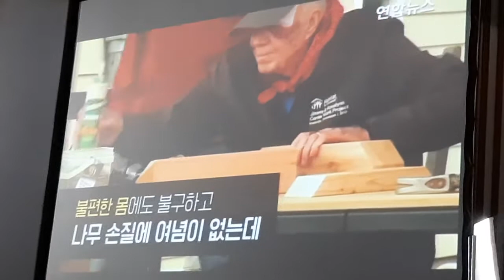'변화산상의 부흥회(4) 체험의 교리 하와이백향목교회 김덕환목사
눅 9 : 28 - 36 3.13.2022 주일 2부 설교